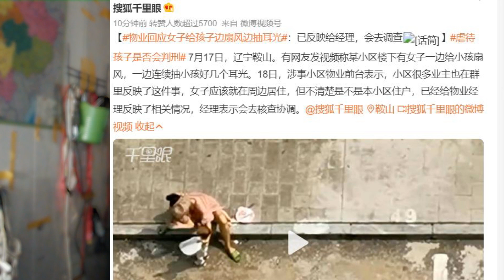物业回应女子给孩子边扇风边抽耳光